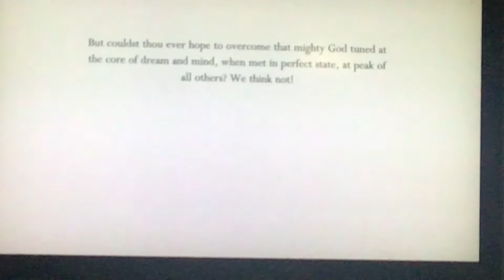absolute radiance except we dont talk about the first phase, okay?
0:00 dont talk about how bad this is
0:36 its raining swordsss
0:47 have a break (:
0:56 this was actually pretty good
1:12 HITLESS CLIMB PHASE LESGO
1:47 i took one hit what about it?